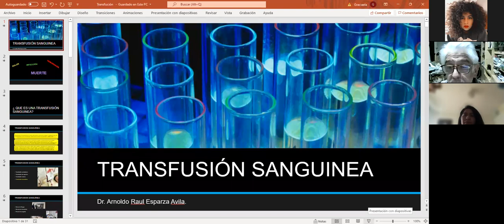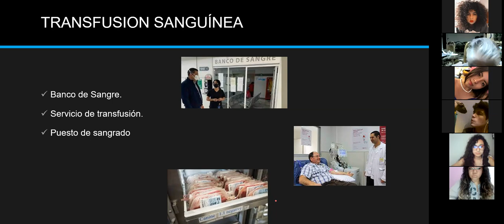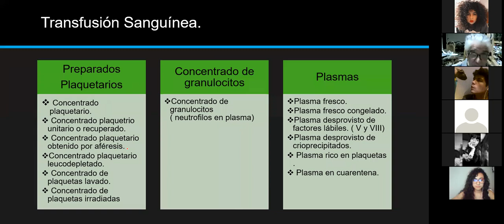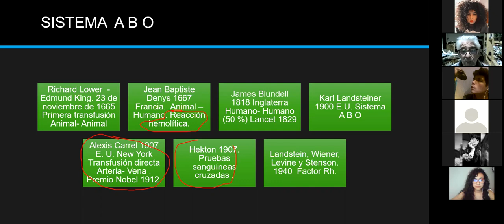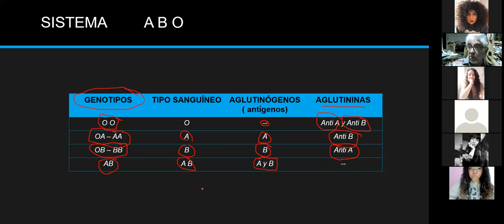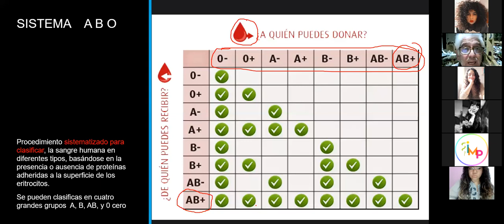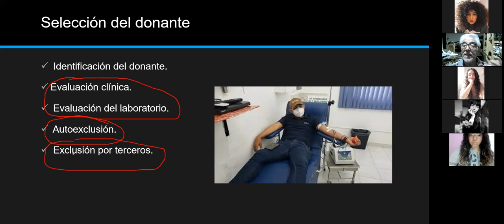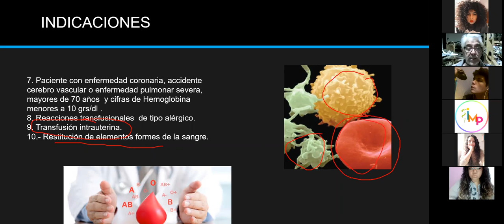Los 3 mandamientos antes de realizar una transfusión sanguínea - 29 de sept-Día mundial del corazón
Donar sangre, es donar vida, pues las transfusiones no solo forman parte del tratamiento en determinadas enfermedades, sino también ayudan a salvar vidas ante situaciones médicas de extrema gravedad.

¿Te gustaría conocer más sobre el tema?

La Iniciativa Integral Médica Politécnica (IIMP), a través del Comité Permanente de Salud Pública (SCOPH)🧡 y la División de Soporte de Entrenamientos (DSE)💙, te invita, con motivo del Día Mundial del Corazón, a la ponencia "Los 3 mandamientos para una transfusión sanguínea", en la que el Doctor Raúl Esparza nos orientará acerca de las indicaciones para transfundir, ¡y mucho más!

También, en el entrenamiento "Healthy Lifestyle and Self-Care", la Directora Local de Entrenamientos 💙; Mildred Rueda y su Asst; Enrique Delgadillo, te van a hablar de cómo cuidarte y llevar a cabo una vida más saludable. 🍃